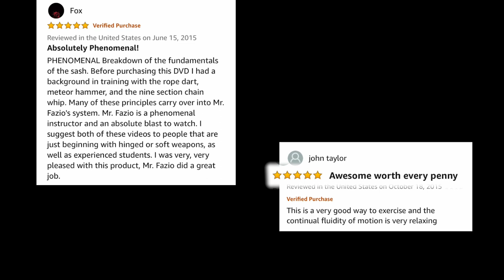Art of the Sash | Flow Foundations - Chain Whip / Rope Dart / Meteor Hammer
Art of the Sash | Volume 1 covers principle movements and techniques that transfer to all soft weapons - chain whip, rope dart, and meteor hammer. This is a principle based curriculum that gives one a comprehensive understanding of soft weapon manipulation, independent of specific style or weapon / tool.

Books by Tom Fazio

In Pursuit of Weightlessness – A Rogue Trainer's Secret's to Transforming the Body, Unburdening the Mind, and Living a Passion-Filled Life:

The Essence of Lightness – A Roadmap to Peak Performance and Self Mastery:

Law of the Die – A Novel About Embracing Randomness to Generate Momentum in Life

For the Kids: Here Now Breathe

              –––Martial Arts Demos by Tom Fazio–––